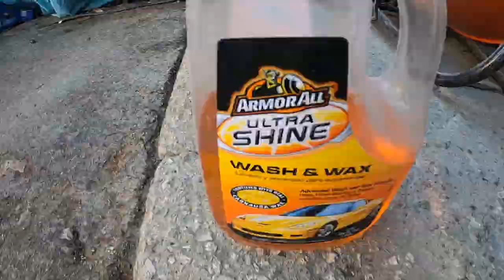Rebuilding a 2017 VW Passat (Time-lapse)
Sigueme por Instagram @adonaylopezdiy